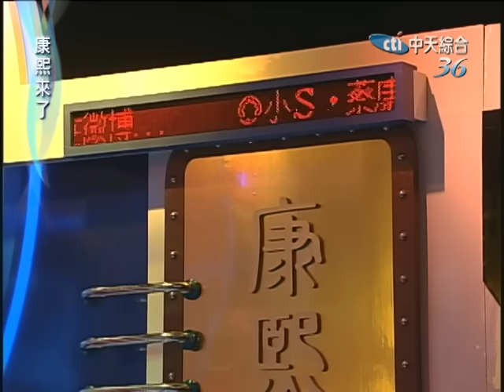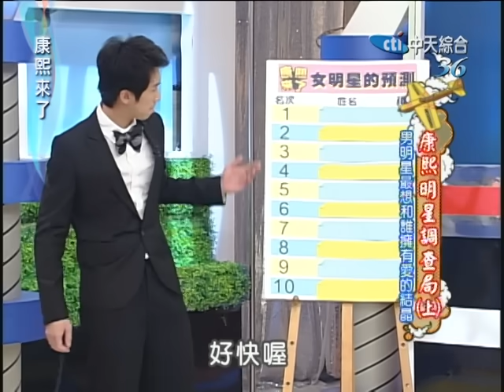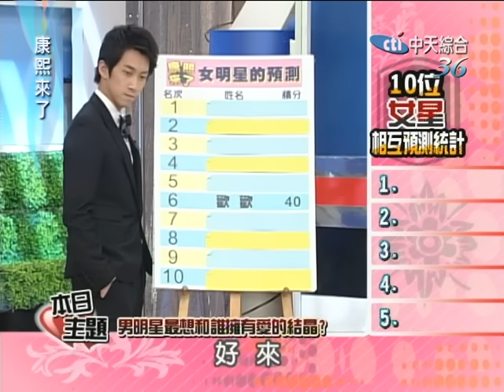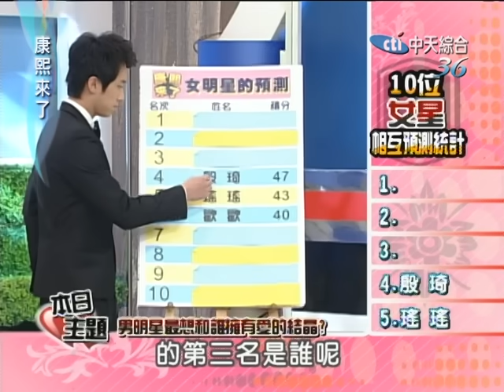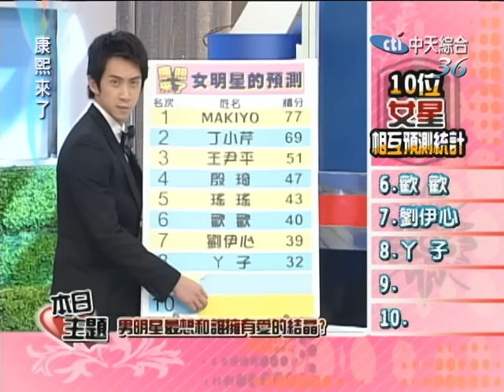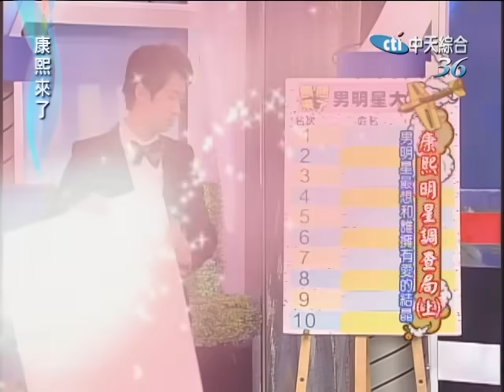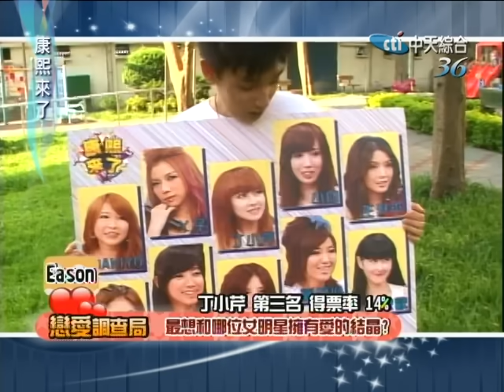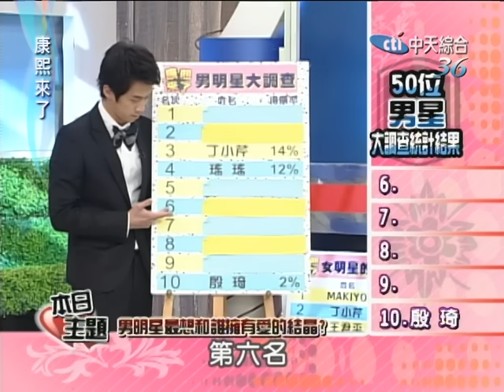2010.08.17 康熙來了完整版 康熙明星調查局(上)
Makiyo、丫子、劉伊心、瑤瑤、米可白、丁小芹、王尹平、歡歡、殷琦、小白